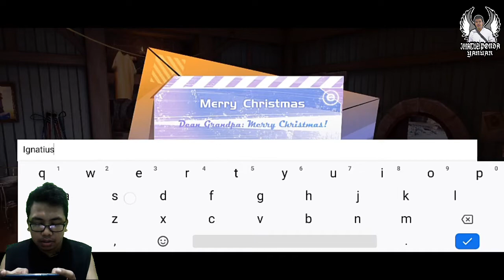Dragon Raja Gameplay Android - Game MMORPG Unreal Engine Grafik Nya Manjain Mata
Dragon Raja Adalah MMORPG Anime Di Usung Grafik Unreal Engine ...Agar Player Betah Main Game Nya ,...Karna Di Game Ini Banyak Event Dan Fitur Yang Sangat Menarik. ..Di Story Game ini Sangat keren dan Bagus Sekali.,.Game Ini Wajib kalian Coba !!!

Ukuran Game : 1,5 GB
Full Size : 5 Gb
Min Ram : 3 Gb
Min Spec : Snap 625 + & Helio P23 +

Device : Realme 5
Spec : Snapdragon 665
Ram : 3 Gb
Kamera : Evercoss S55A Genpro Z